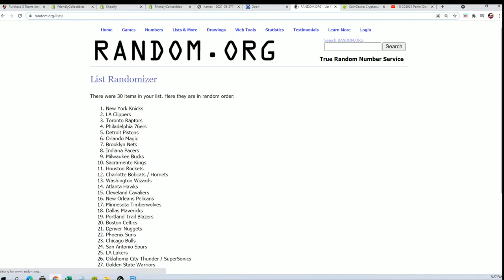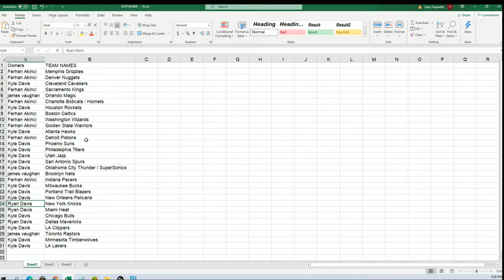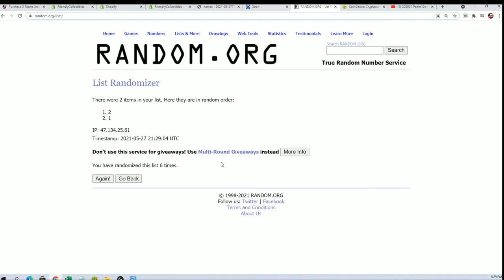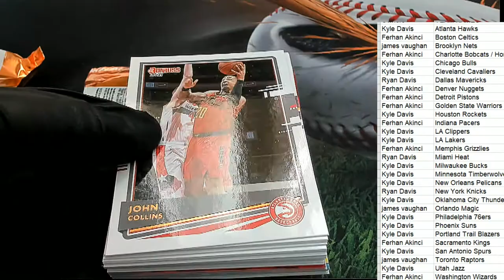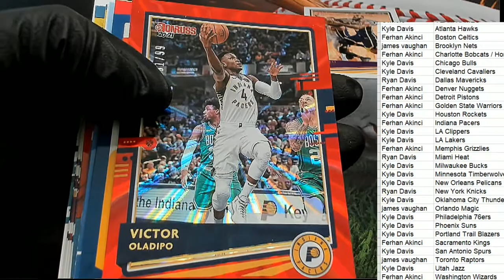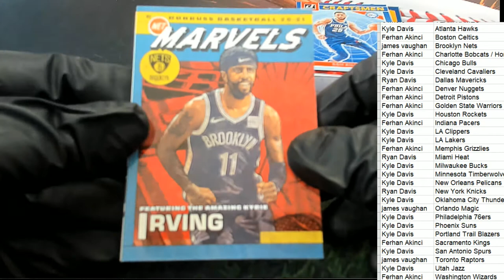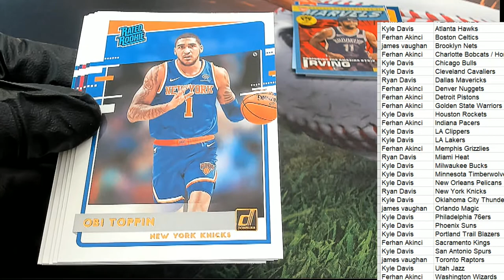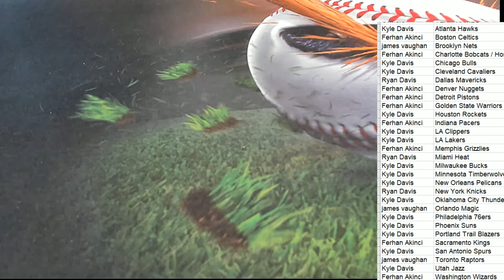202021 Panini Donruss Basketball Hobby ID PACKDONBSK409